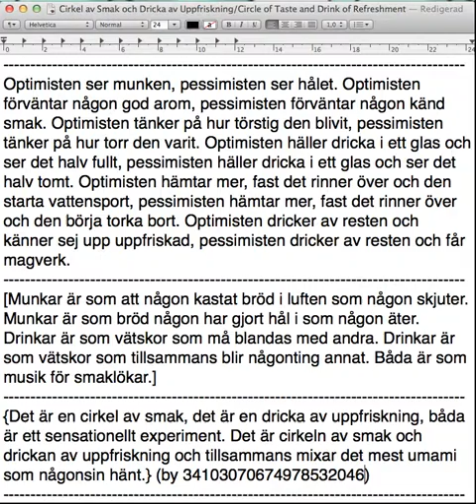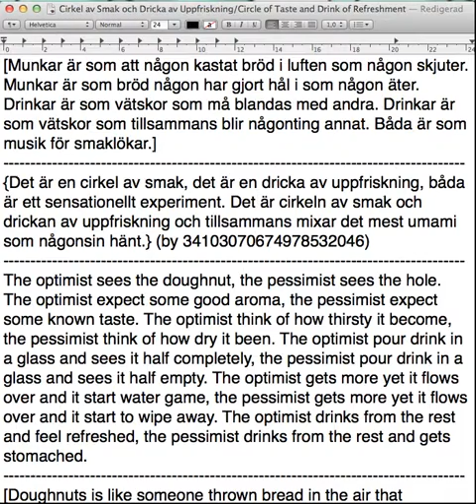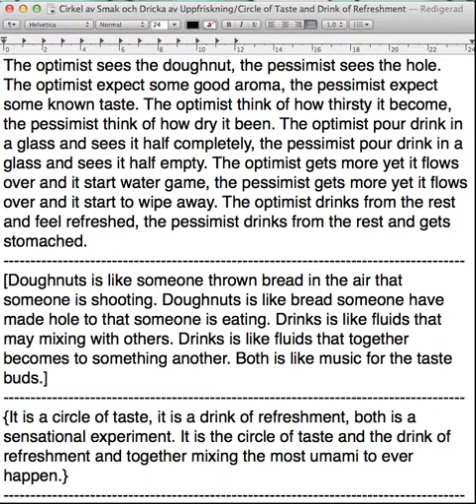Cirkel av Smak och Dricka av Uppfriskning/Circle of Taste and Drink of Refreshment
Om munkar och drycker. About doughnuts and drinks.